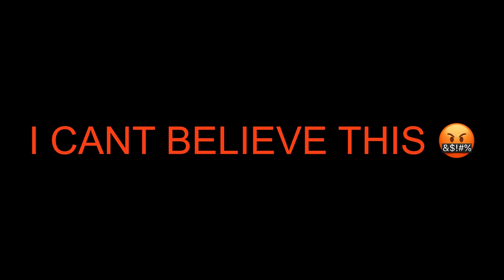They tried to STEAL MY GUNS!